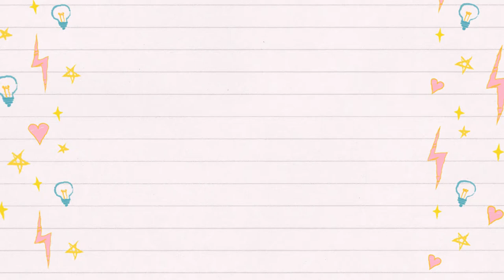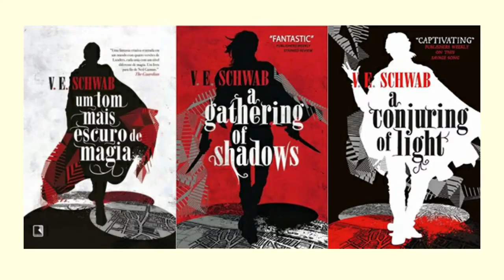FANTASIAS E DISTOPIAS FAVORITAS 📚! - Miriã Mikaely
SÉRIES CITADAS NO VÍDEO:
TONS DE MAGIA
PERCY JACKSON
AS CRÔNICAS LUNARES
FIM DOS DIAS
HARRY POTTER

Aqui tem resenhas e opiniões sinceras a respeito de livros, filmes e séries (e umas coisitas a mais). Espero que gostem!

Você ainda não me segue?